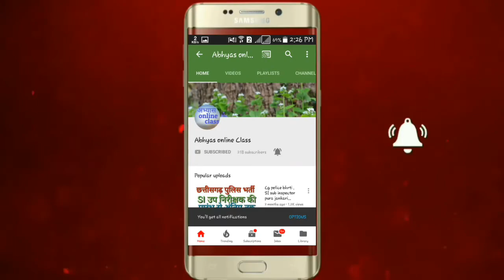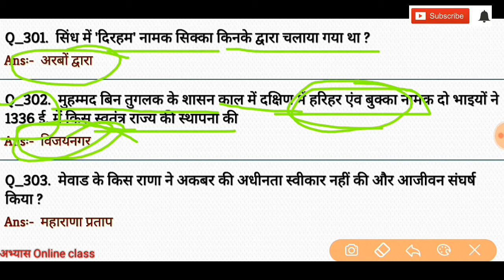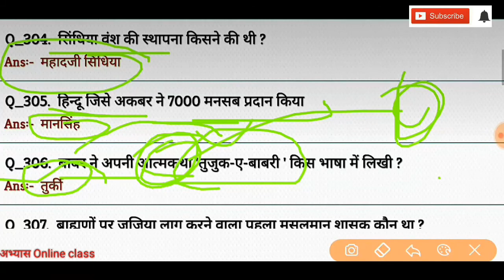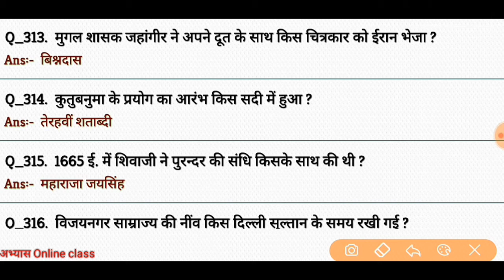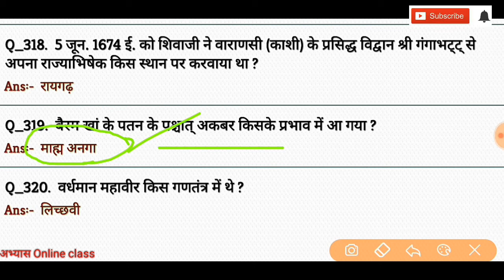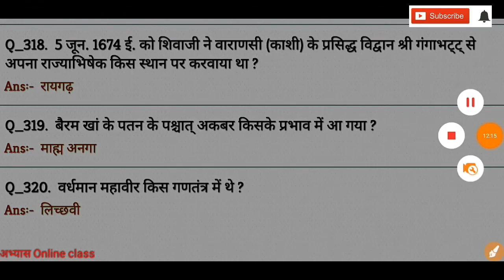RPF SI Cg police bhrti . SI sub inspector मध्यकालीन इतिहास के महत्वपूर्ण 40 प्रश्न part - 08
Gk कॉम्पिटिशन exam की तैयारी के लिए इस चैनल को तुरन्त जॉइन करे